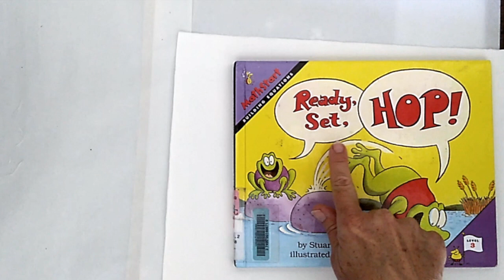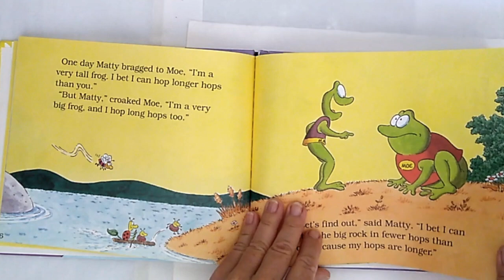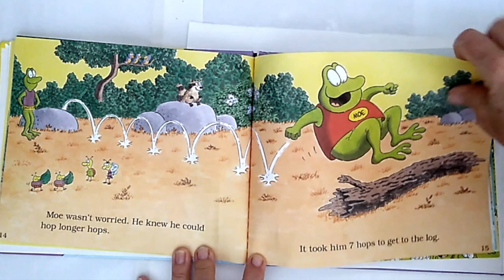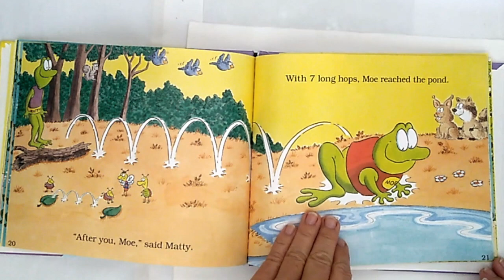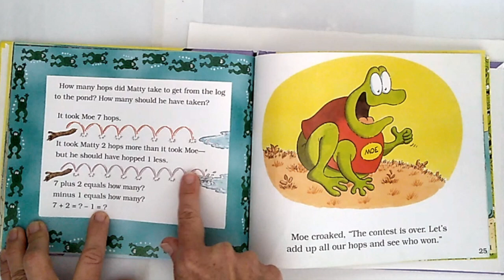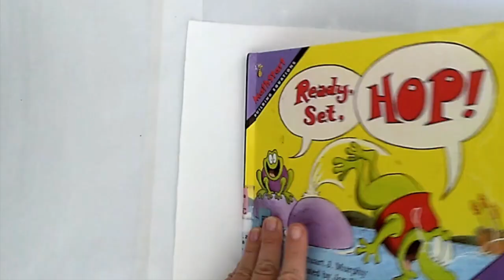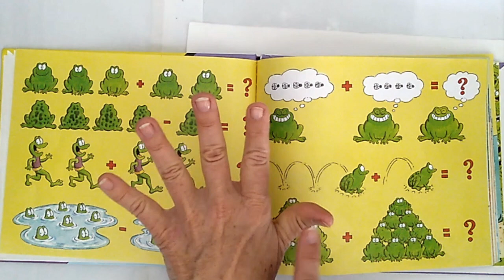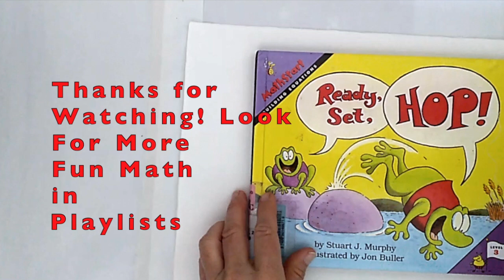Frog Math Hop Counting -:- Adding and Subtracting for fun -:- Ages 5 and 6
Two frogs have a contest to see who can hop the largest hops to the biggest rocks. Addition and subtraction game in-between the story. @TumpskyandMrsSmall channel on Youtube read aloud is fun.  A simple story with fun competition between friends.

                         🐶Thanks for your nice words @HappyChannel!'

MY Created AVAILABLE BOOKS FOR PURCHASE

or @tumpskyandmrssmallpublications

📌 (1)Tree’s Adventure Making New Friends: ISBN: 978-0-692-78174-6

📌 (2) A to Z 26 Alphabetic Alliterations-Apple Alligator to Zucchini Zebra: ISBN=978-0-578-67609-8